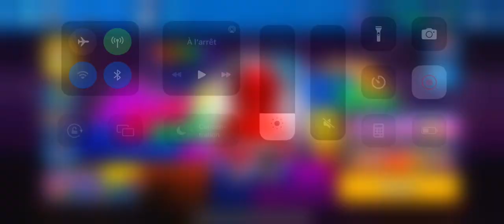Je vous montre mes 2 première map créatif sur Stumble Guys😁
Le code pour ma map (Hard) c’est 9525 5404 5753, et pour l’autre map jp2.0 c’est 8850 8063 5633